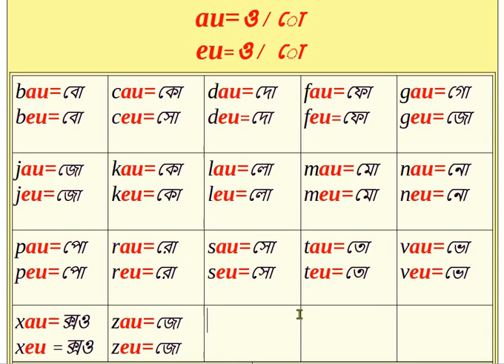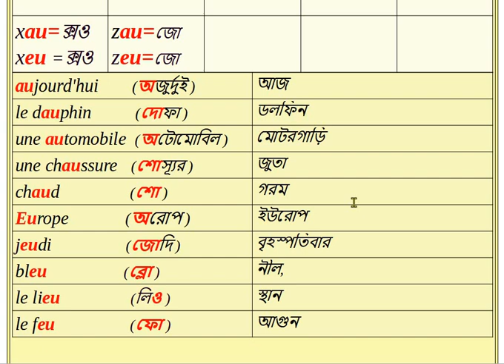(Syllabe-4)Leçon-23|| au/eu=ও||Français_avec_nazu_nazma||Nazu_Nazma_French_School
(Syllabe no-4)au/eu=ও||Français_avec_nazu_nazma||Nazu_Nazma_French_School